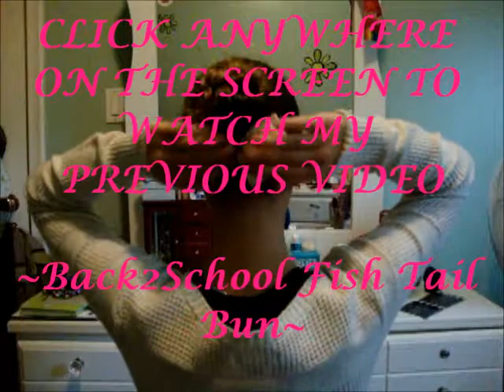Back2School : Kalispell haul + Giveaway | BarbiesBeauty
hey guys!
Today i decided to share with you guys what i bought while i was in Kalispell, Montana. Its a bit of a Back2School haul but not fully.
Rules:
- International :)

Tomorrow , atually, I am heading off to Spokane! :) pretty excited!
If any of you are around the Spokane Valley area on saturday , say hi if you see me!

xoxo
BarbiesBeauty